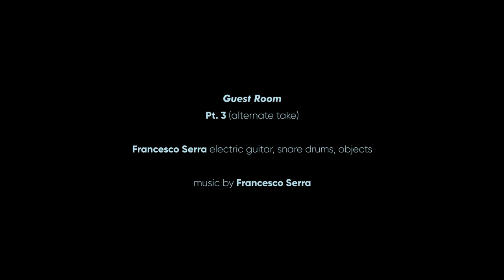Guest Room - Francesco Serra @ AngelicA | Centro di Ricerca Musicale, Bologna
Francesco Serra at AngelicA | Centro di Ricerca Musicale – Teatro San Leonardo, Bologna, Italy - during a residency and recording in the space (spring 2021), performing Guest Room Pt. 3 (alternate take) - released by i dischi di angelica in 2022 - film by Giuseppe Lanno